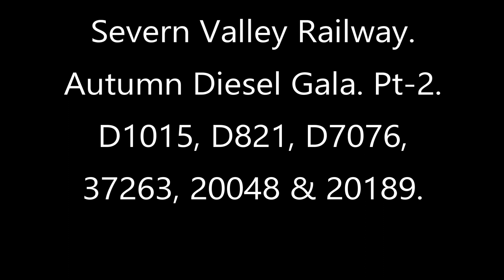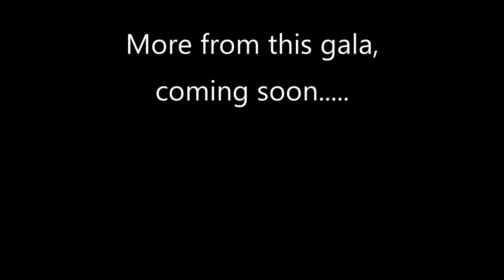Severn Valley Railway Diesel Gala part 2. D1015, D821, D7076, 37263, 20048 & 20189. 29/09/23.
No space to put Highley in the title, but I'm sure you guessed where it was. Another upload should finish the Highley videos and I have some from Kidderminster filmed on the Sunday. Looks as if I will be busy over the next few days.